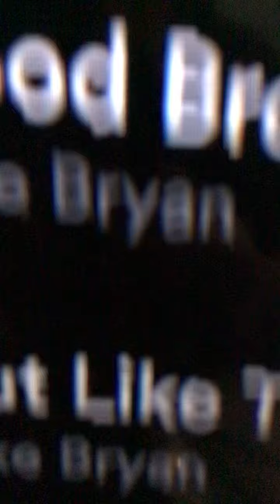April 18, 2021